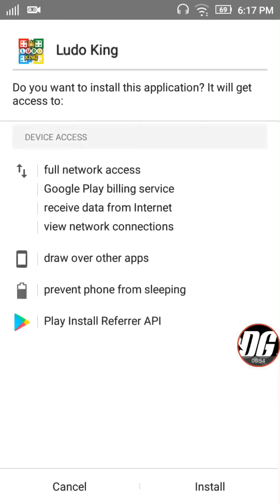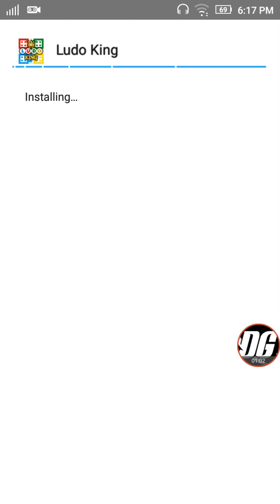How to get free theme in ludo king game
Free all theme in ludo king

Ludo king

2)बहुत सारे विडियो को एक में जोडेे। bahut sare video ko merge kaise kare video

3) बहुत सारे फोटो को लेकर एक ही में जोडे /विडियो बनाये। how to combine or slideshow of photo video

7) my Tik tok video link: -